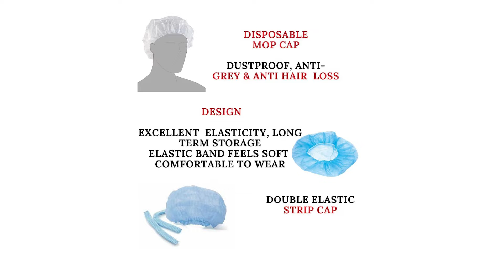The Nonwoven Disposable Medical Products we Manufacture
Our offered range of Nonwoven Disposable Kimono, used in Spa and salons and other related industries applications. We provide kimonos that are reckoned in the market for their lightweight, perfect fitting, and double string elastic. we manufacture and supply to Brazil, Africa, Australia, China, Germany, France, Italy, Spain, Ukraine, Turkey, Malaysia, Japan, Canada, and many other countries. Disposable PP/Nonwoven SMS/TNT Kimono is made available to our esteemed customers at competitive prices.